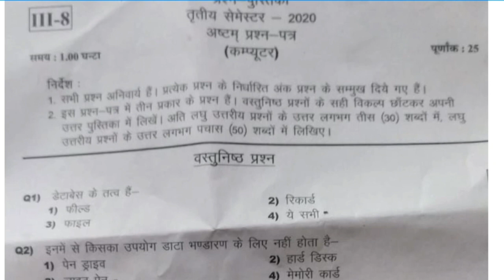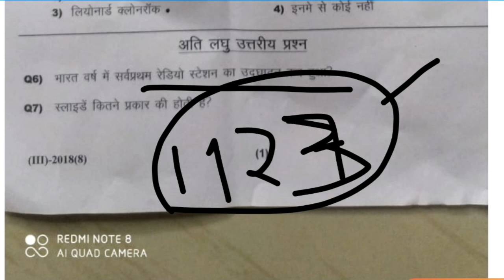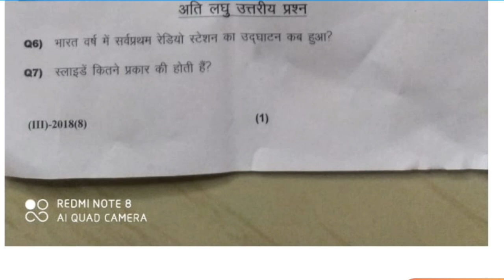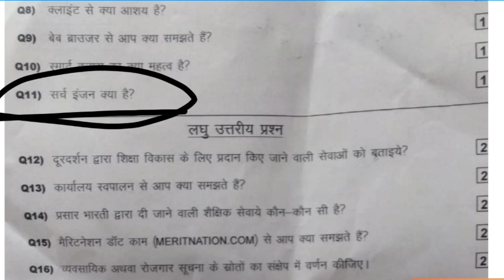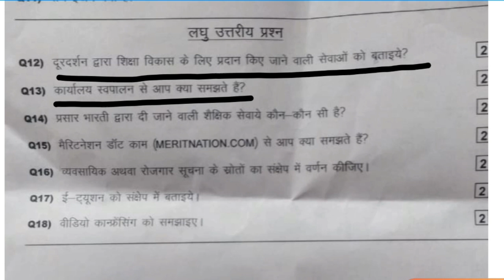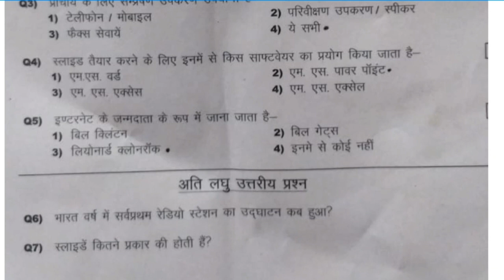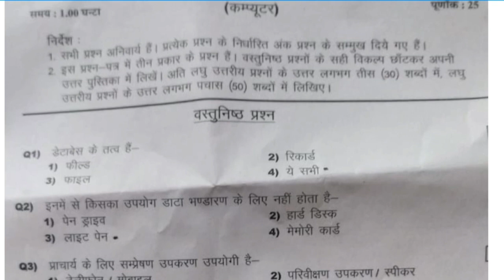Deled 3rd sem paper solution 2020 || कम्प्यूटर|| डीएलएड 3rd सेमेस्टर कंप्यूटर पेपर हल || COMPUTER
Deled 3rd sem paper solution 2020 || COMPUTER || डीएलएड 3rd सेमेस्टर कम्प्यूटर पेपर हल
|| DELED 3RD

Hii,

{ Btc playlist }--Deled 1st sem 🔥🔥🔥🔥🔥🔥🔥

(BTC Playlist) DELED 2nd Semester🔥🔥🔥🔥🔥